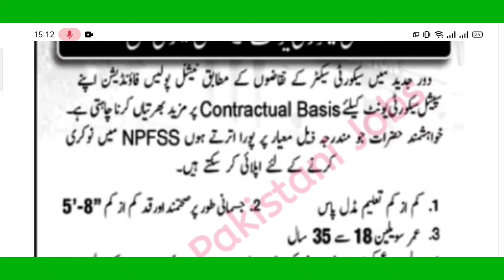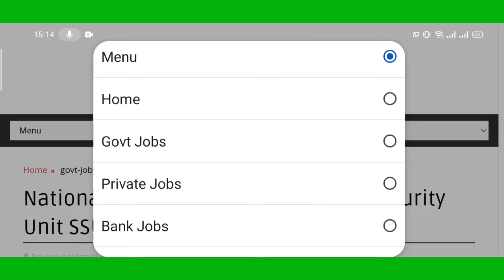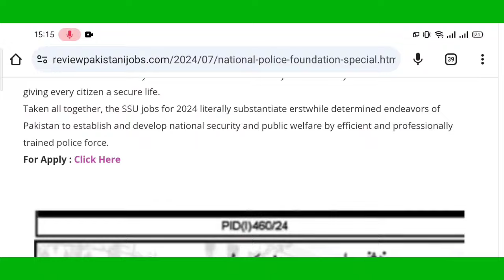National Police Foundation Special Security Unit SSU Jobs 2024